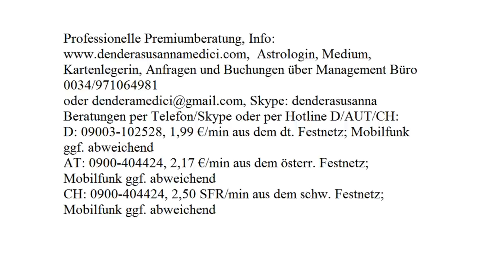Tagestarot - Tagesenergie: 15.11.2017